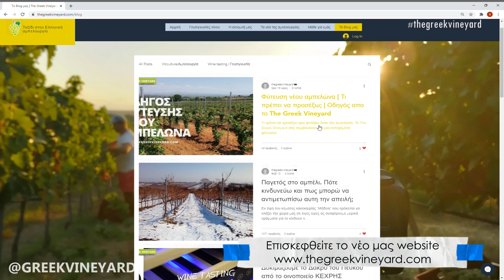Πάσσαλοι στο αμπέλι - Μερικά "ΜΥΣΤΙΚΑ" για τα συστήματα υποστύλωσης (βίντεο)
Με αέρα, κρύο, ζέστη και βροχή το The Greek Vineyard ξαναχτυπά με ένα σύντομο οδηγό γεμάτο σημαντικές πληροφορίες για τα σύγχρονα συστήματα υποστύλωσης και τον τρόπο εγκατάστασης τους!
Παρουσιάση
Τσινίδης Γεώργιος
Γεωπόνος/Οινολόγος MSc